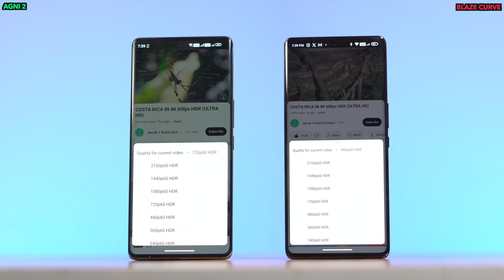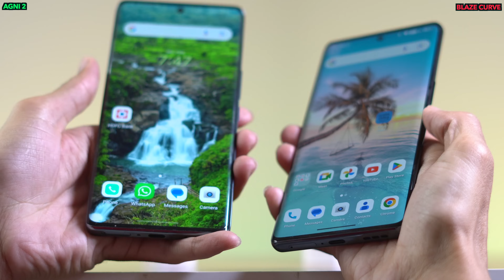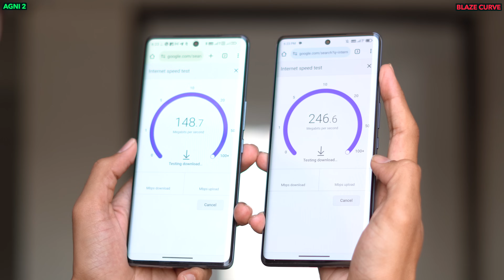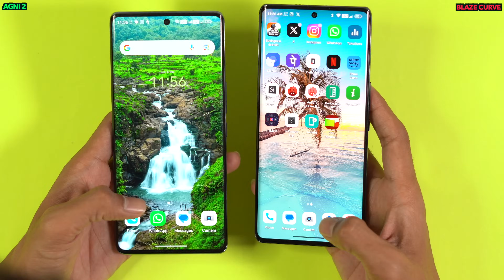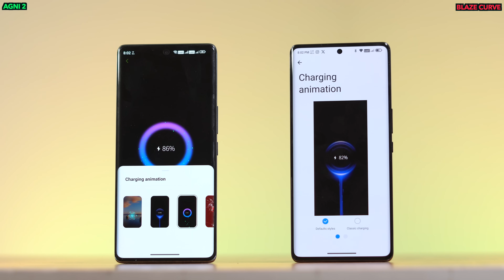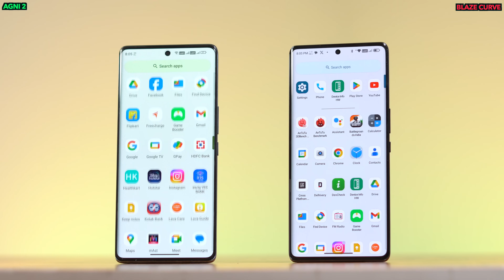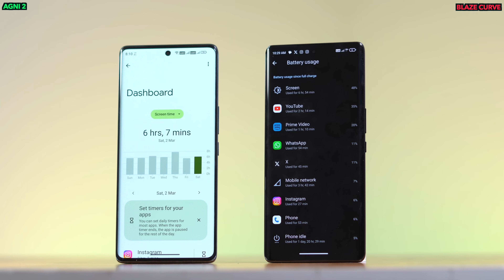Lava Blaze Curve 5g vs Lava Agni 2 - Best Curved Display Phone Under 20000 ?😲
Lava Blaze Curve 5G Comes with Dimensity 7050 Processer with 5000 mAH big Battery & its support 60fps in BGMI Gaming.

Video Highlights:
1) Lava blaze curve 5g vs lava agni 2 battery drain test
2) Lava blaze curve 5g vs lava agni 2 charging speed test
3) Lava blaze curve 5g vs lava agni 2 who is best
4) Lava blaze curve 5g vs lava agni 2 full comparison
5) Best phone under 20000
6) Best curved display phone under 20000
7) Best gaming phone under 20000